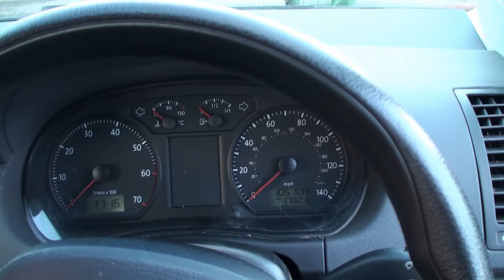VW Polo 1 2 3dr